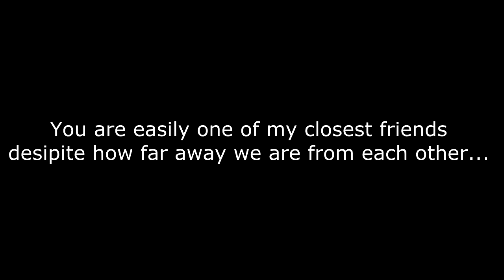Happy Birthday Luke! (ZeroAutomatic)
Hey all, this is a special video to a good friend of mine and was asked to do for him which I was very excited to do!

Please join me in wishing him a happy birthday!

Also yes all the music in this is from Kingdom Hearts :)

No YouTube, I don't any of the music so don't ban my channel or randomly remove the video I am doing this because it is for a friend not for my own evil benefits -_-